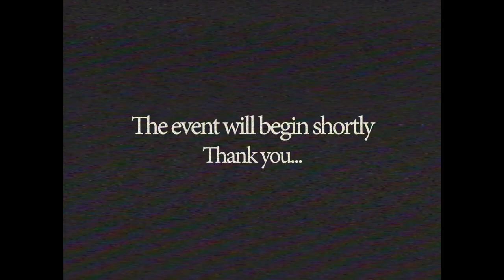Paycheck - SECRETS (Official Music Video)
Official music video for “SECRETS” by Paycheck.

Directed By: Paycheck
Executive Producer: Darren Doane & Tim Zion
Produced By: Justin Warren & Matt Bane
Visual Effects Coordinator: Jonny Nance
Associate Producer: Jake Litwin